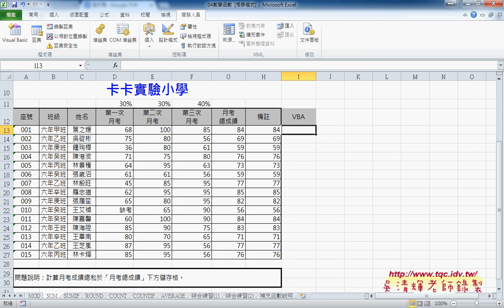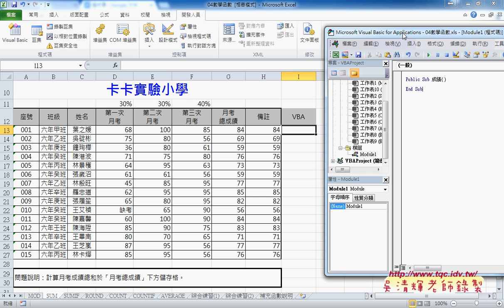02 如何將數學函數轉為VBA的SUB與FUNCTIONEXCEL VBA雲端資料庫 吳老師1